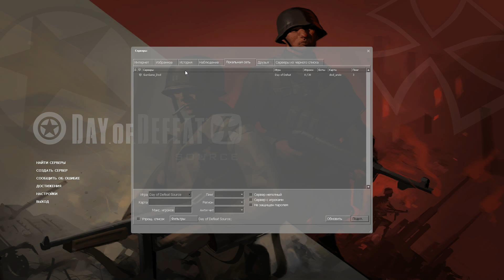Test DODS model